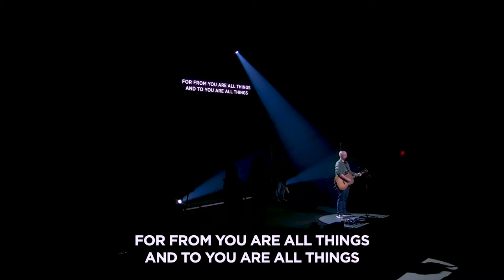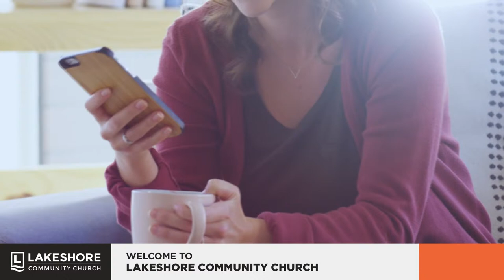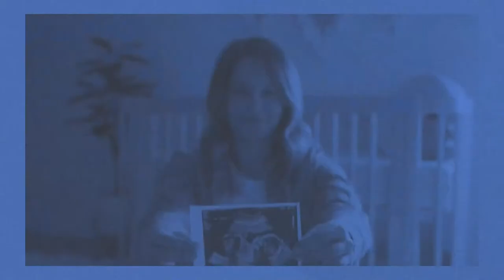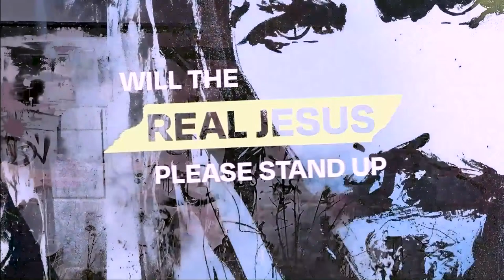Easter 2024 (Full Service)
Will the Real Jesus Please Stand Up
Comeback: Is The Resurrection A Hoax Or A Help?